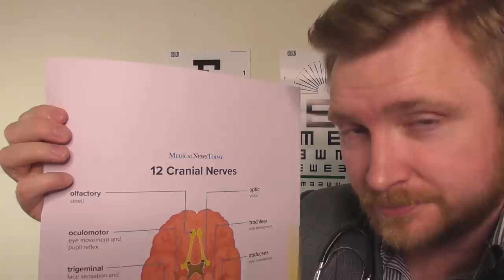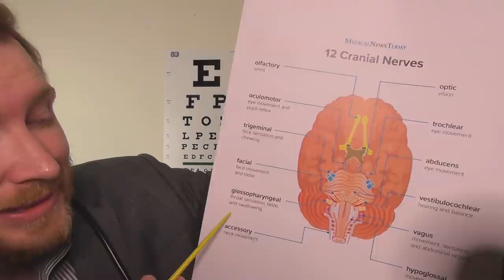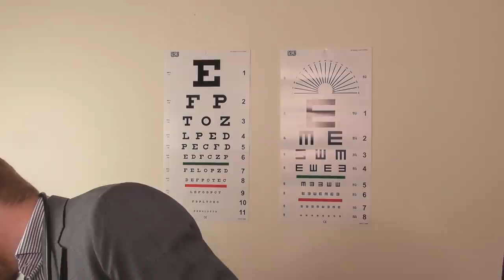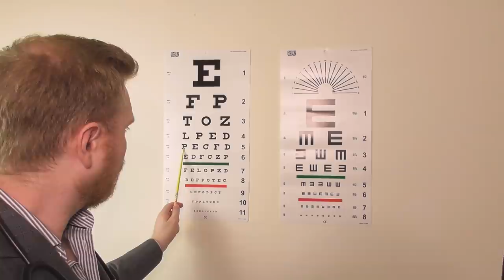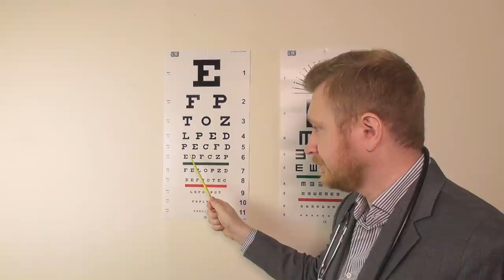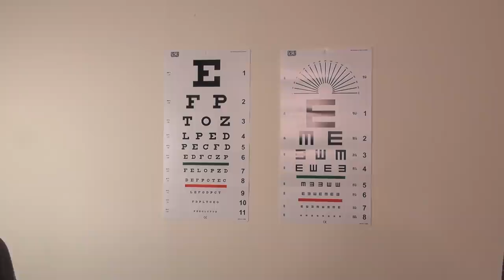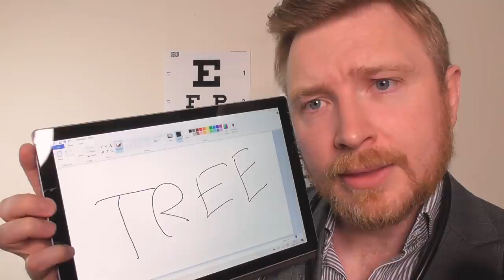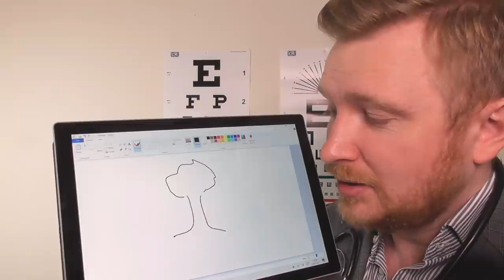ASMR - Realistic, Full Physical Examination Roleplay (Follow The Light, Memory Tests, Reflexes)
So for tonight, we have a realistic, relaxation focused physical examination! I decided to make this a little more organic because of the difficulties the flashlight creates for a proper green screen. So instead, i bought some eye charts, printed some clinical documentation and tried to create a more believable office.

I've included some light drawing work with the tablet, gauging of time and added a few different tests, to keep things new and interesting :D

Let me know your thoughts and please leave your video suggestions below :D

Timestamps:

Welcome - 00:00
Stethoscope Work - 2:07
Cranial Nerve Chart - 7:46
Eye Testing - 11:12
Follow the Light - 17:35
Time Gauge - 23:21
Reflexes - 26:18
Hearing Test - 28:06
Tablet Work - 33:20
Memory Testing - 39:56
Smell Test - 41:00
Diet & Vitamins - 43:36

Enjoy :D